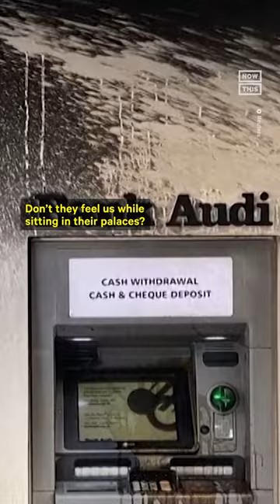Why Protesters Are Burning Banks in Beirut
‘The banks stole everything and are benefiting from the corrupt state system’ — Protesters are setting fire to banks in Beirut in the midst of Lebanon’s financial crisis